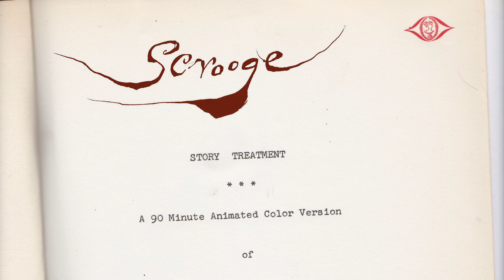Ronald Searle's abandoned 'A Christmas Carol' animated movie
In 1959 Searle and his first wife Kaye Webb planned an animated version of Dicken's classic ' A Christmas Carol'.  It was never made but the drawings were later published in LIFE magazine and a new edition of the novel. Can you imagine Searle's version in animation?! I've assembled the surviving artwork here along with sketches from the script of the project.